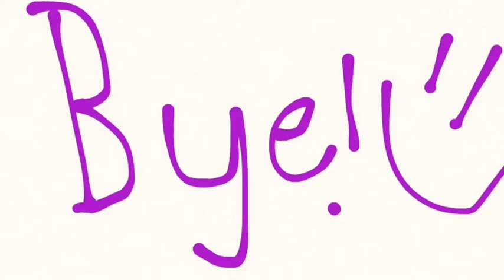LPS: Texas Vlog Episode 1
If you hear the noise in the background... That's my mom and sister! Wish me luck on the rest of my trip!